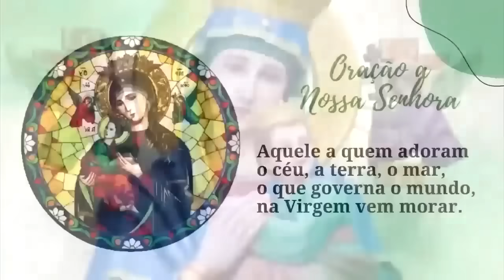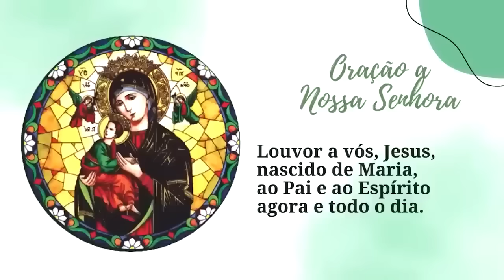ORAÇÃO BOA NOITE NOSSA SENHORA SEGUNDA FEIRA PADRE LÚCIO CESQUIN